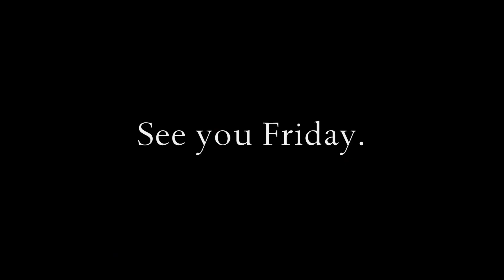Kenny McKenna Exhibition Preview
McLarry Fine Art invites you to preview Kenny McKenna's upcoming exhibition. Southwest Past and Present opens this Friday, June 19th.